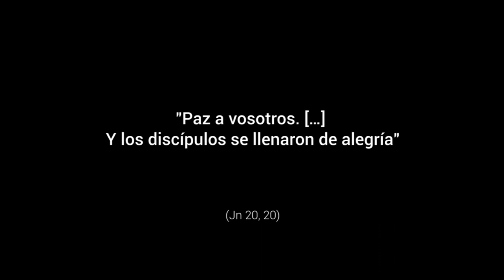Vida en construcción - 2º Domingo de Pascua, Ciclo A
Juan 20, 19-31. En la actualidad, muchas personas trabajamos juntas, vivimos juntas… pero no somos una comunidad real ¿Qué puede aportar una comunidad que no mira hacia el interior y hacia el futuro simultáneamente? Al poco tiempo muere en ella el afecto, las iniciativas, el deseo de cambiar y de progresar… Están juntos pero no son comunidad. En esta circunstancia, resuena con fuerza el saludo de paz de Jesús. La paz que nos cura, nos llena de alegría y reconstruye nuestra vida empujándonos fuera, a vivir con las puertas abiertas… Construyendo un proyecto personal y comunitario.